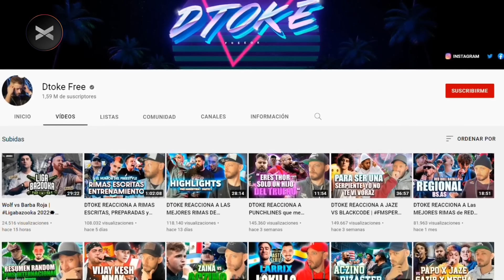BARBA ROJA vs WOLF | Crossover con Julio Leiva y Noelia Custodio